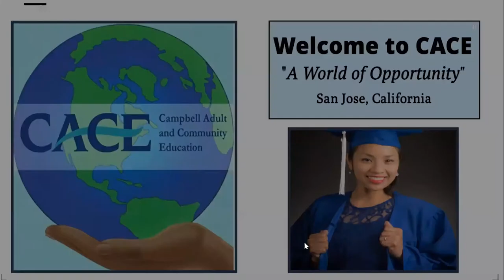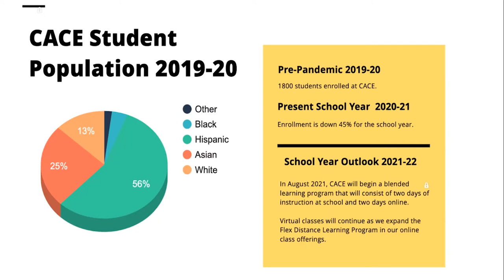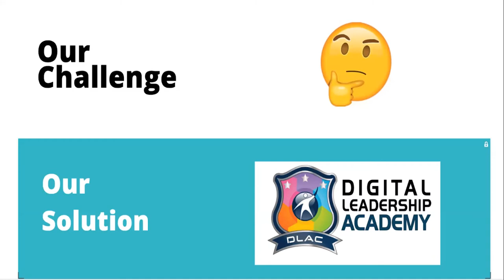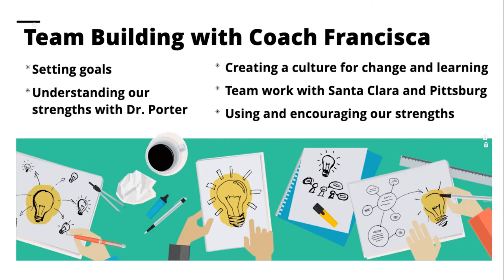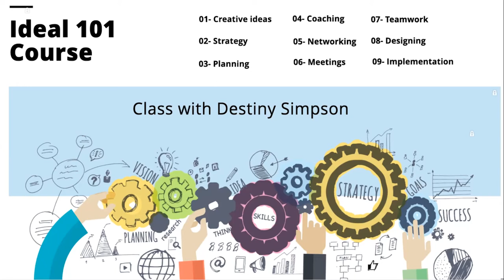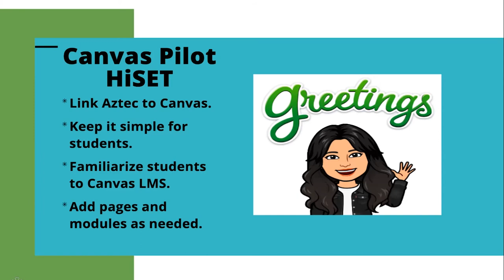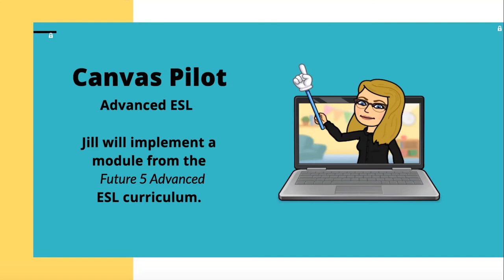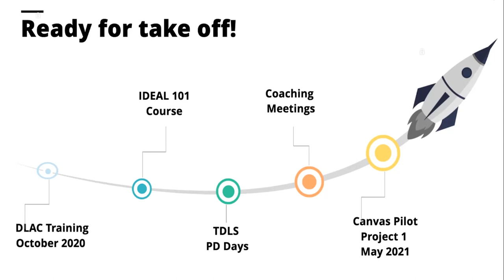DLAC 2021 - Mid-Project Report: Campbell Adult and Community Education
PRESENTERS:
Archana Nekkar, HiSET Teacher
Jill Moreci, ESL Teacher
Lars Guntvedt, Spanish HiSET Teacher

DATE: 5/13/21